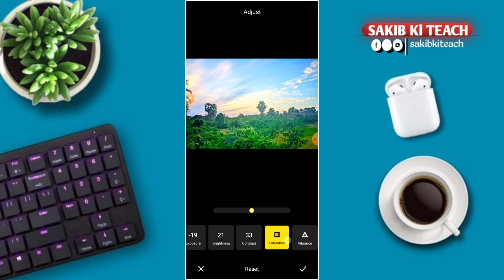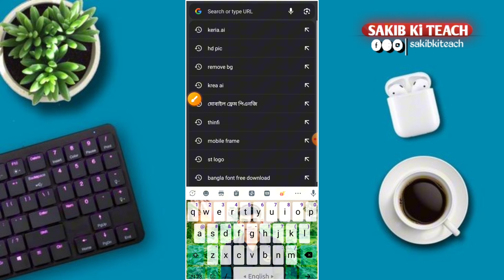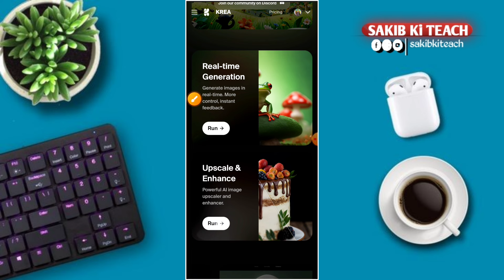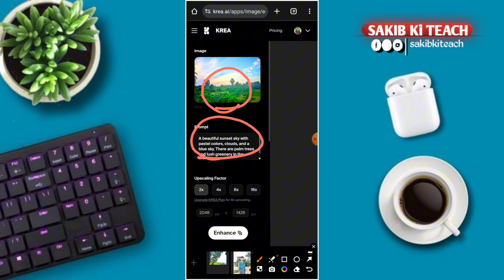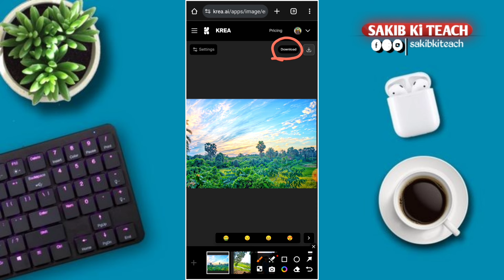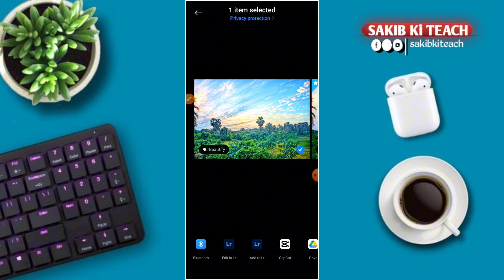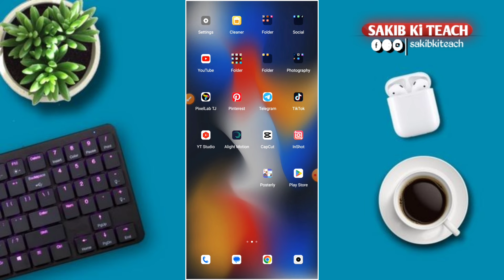[16 K Photo editing Tuturial in (keria.ai)][How to Edit photo in krea.ai]tranding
[16 K Photo editing Tuturial in (keria.ai)][How to Edit photo in krea.ai]

 Social Media Viral 16 k hd photo  Editing Tutorial ||
Viral 16 k photo Editing।[Alight Motion]

🔹In This Video I Will Show In Youtube। NEW TRANDING VIRAL WATERMARKS  LOGO  EDITING TUTORIAL IN TIKTOK,FACEBOOK,INSTAGRAM VIRAL WATERMARK   EDITING

🔷N̴O̴T̴E̴:-𝔸𝕃𝕃 𝕋ℍ𝔼 𝕀𝕄𝔸𝔾𝔼𝕊/ℙ𝕀ℂ𝕋𝕌ℝ𝔼 𝕊ℍ𝕆𝕎ℕ 𝕀ℕ 𝕋ℍ𝔼 𝕍𝕀𝔻𝔼𝕆 𝔹𝔼𝕃𝕆ℕ𝔾𝕊 𝕋𝕆 𝕋ℍ𝔼 ℝ𝔼𝕊ℙ𝔼ℂ𝕋𝔼𝔻 𝕆𝕎ℕ𝔼ℝ 𝔸ℕ𝔻 ℕ𝕆𝕋𝔼 𝕄𝔼. 𝕀 𝔸𝕄 ℕ𝕆𝕋 𝕋ℍ𝔼 𝕆𝕎ℕ𝔼ℝ 𝕆𝔽 𝔸ℕ𝕐 ℙ𝕀ℂ𝕋𝕌ℝ𝔼𝕊 𝕊ℍ𝕆𝕎𝔼𝔻 𝕀ℕ 𝕍𝕀𝔻𝔼𝕆

Hi I am  Sakib

 Thank_you_for_watching

🔷𝐓𝐀𝐆🔹tranding